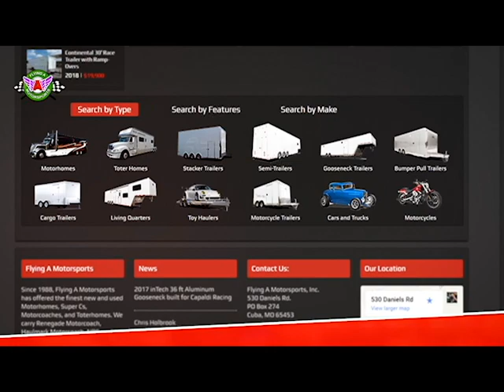JR Gray Flips Head Shot in RVW Final at Snowbird Outlaw Nationals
JR Gray had a wild ride in the Radial vs the World final round when his "Head Shot" Camaro flipped and barely missed winner Kevin Rivenbark at the Snowbird Outlaw Nationals at Bradenton Motorsports Park.